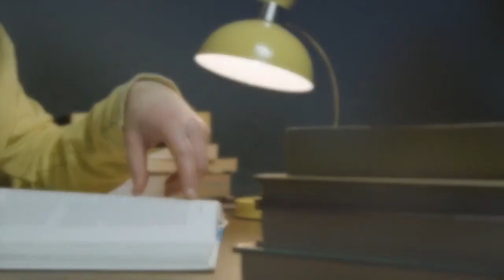OVERCOME DEPRESSION - Powerful Motivational Speech Video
Anyone who has suffered from depression will tell you that one of the hardest aspects is feeling isolated. Depression itself is hard enough to manage, but when you feel like others don’t understand you — or even that they judge you and look down upon you for feeling as you do — it only makes your feelings more intense and more difficult to cope.

Let’s face it: most people don’t have a good conception of what depression is. They think of it as just being “really sad.” They believe that thinking positively or talking a walk outside is all it takes for a depressed person to feel better. They don’t understand that clinical depression is a diagnosable mental illness that requires proper treatment from licensed professionals. It’s not just something that you can “get over” or “push through.” It’s also easy to feel like you are the only person who feels this way. The truth is, though, millions of Americans suffer from depression. The problem is that most of us don’t talk about it.